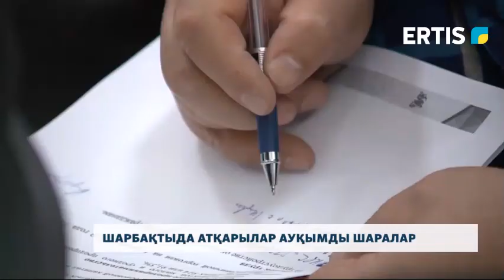ШАРБАҚТЫДА АТҚАРЫЛАР АУҚЫМДЫ ШАРАЛАР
Алдағы жылы Шарбақты ауданында «Нұрлы Ертіс» бағдарламасы бойынша әр қайсысы екі пәтерлі он үй салынады.